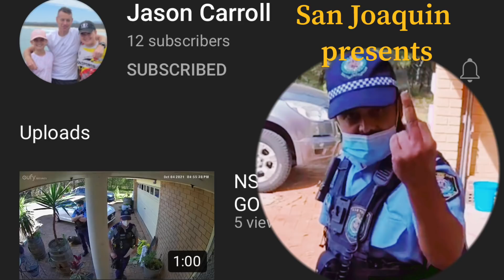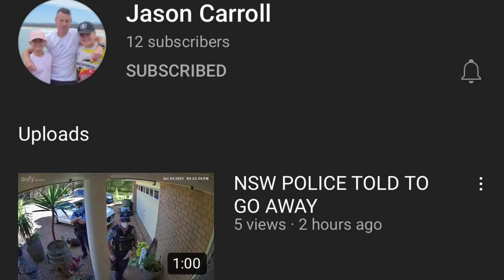Man knows his PROPERTY RIGHTS - Best video on the internet today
Original channel